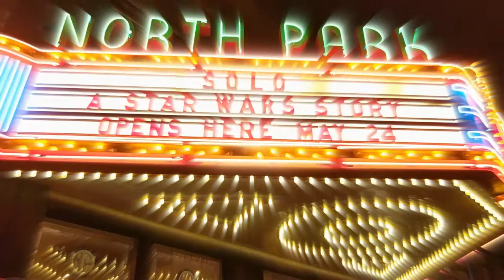SOLO: A STAR WARS STORY at The North Park Theatre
Buckle up, baby!!!

Ron Howard's SOLO: A STAR WARS STORY pulls into the North Park Theatre on OPENING NIGHT, Thursday May 24th!

The first weekend will be full of contests, prizes, cool prints, vintage trailers, and more.

OPENING NIGHT SPECIAL: Come to the 7:00 PM 5/24 show for a cosplay contest and our first-ever "Wookie growl" competition!

(If you're out on Hertel Avenue that weekend, keep an eye out for Chewie...)

So support local, invite your friends, and experience the newest Star Wars adventure on one of biggest screens in Buffalo.